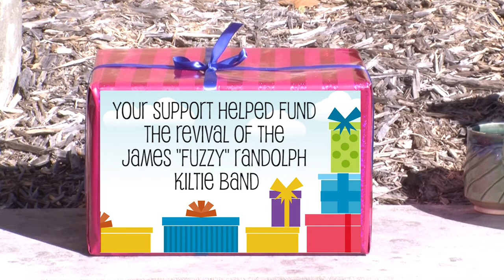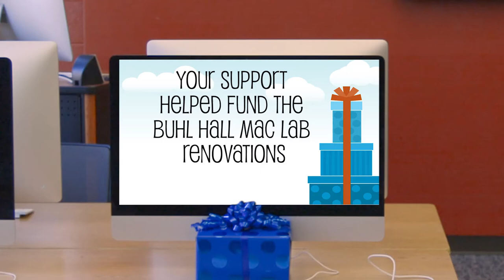Waynesburg University Day of Giving 2017